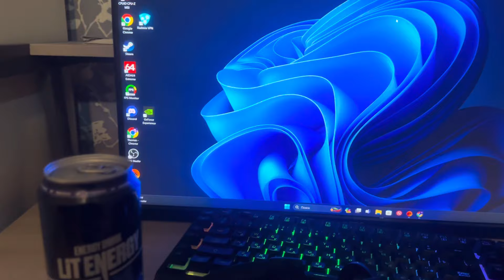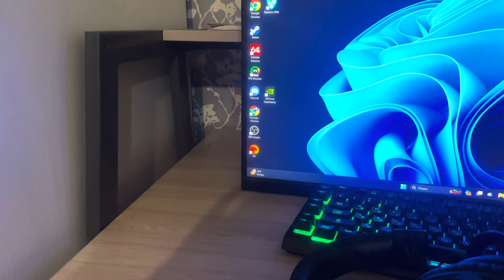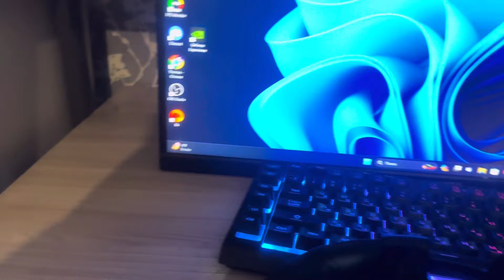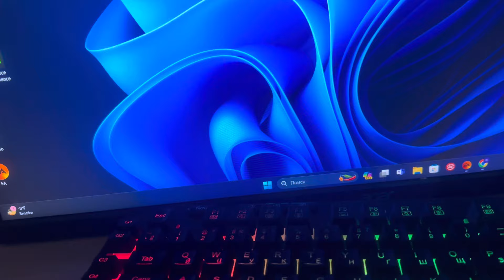Обзор на Lit Energy Blueberry , энергос Литвина